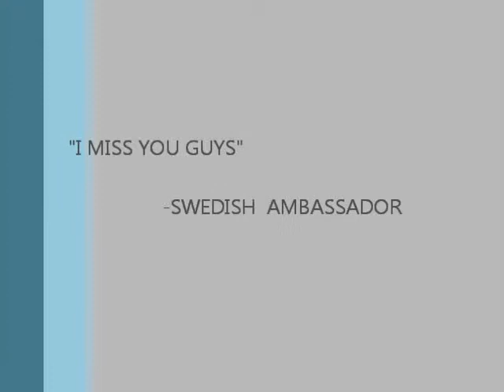UR Smash Election 2014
Dan runs for President of the University of Richmond Smash Association, UR Smash.